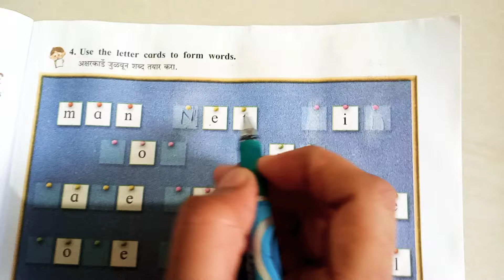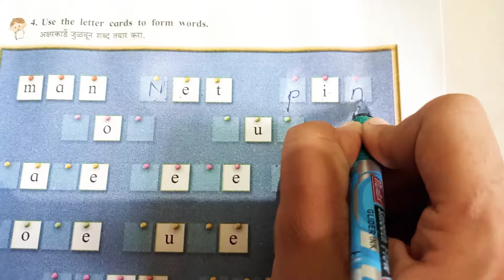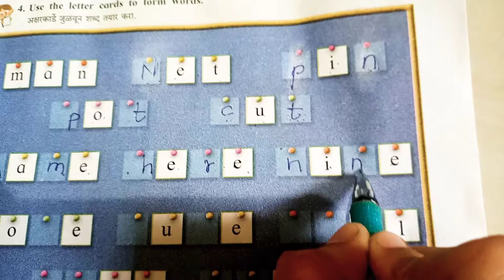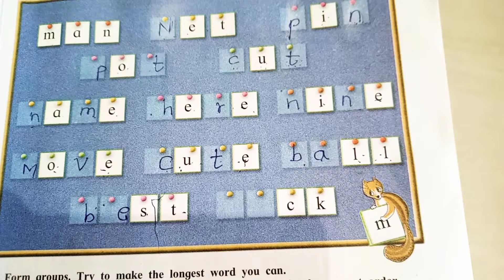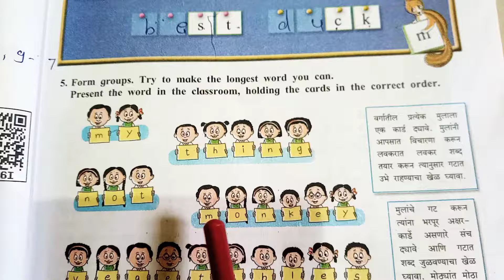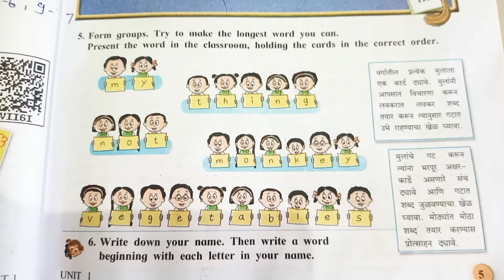English STD 4th - Use the Letter Card to form a Word. Page no. 5